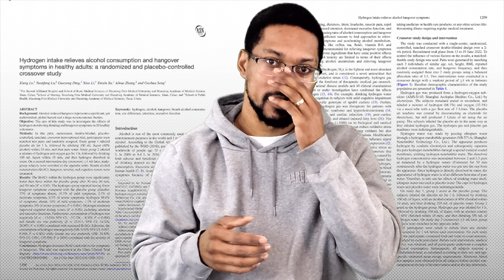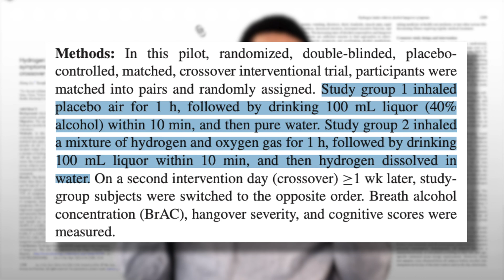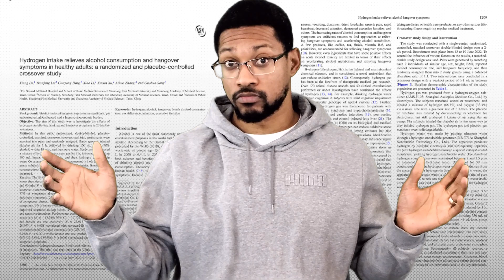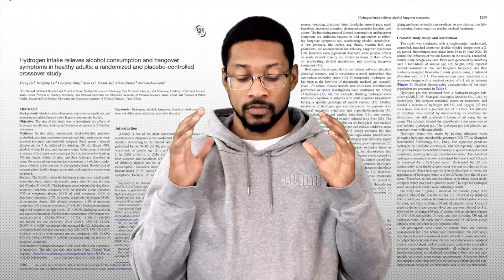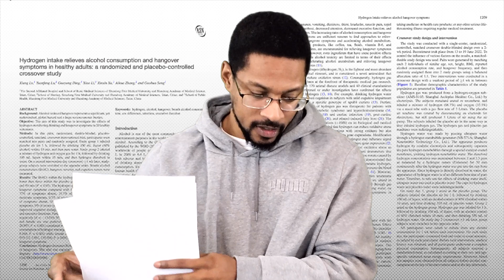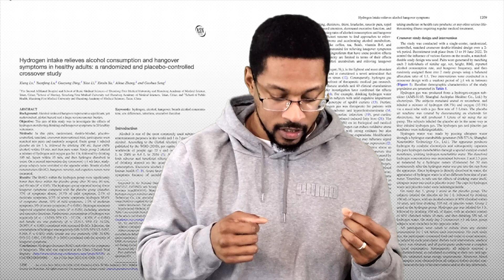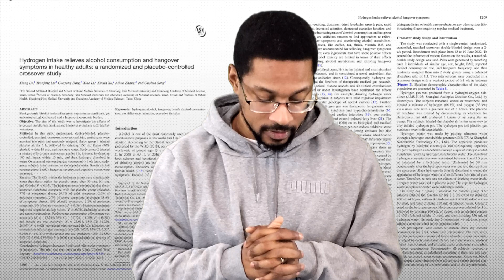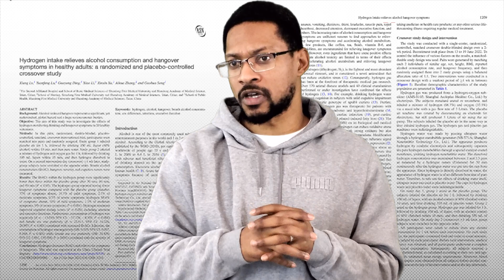Hydrogen Reduces Hangover Symptoms - research:update - H2Minutes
EXTRA information on how hydrogen can help reduce the symptoms of hangovers.